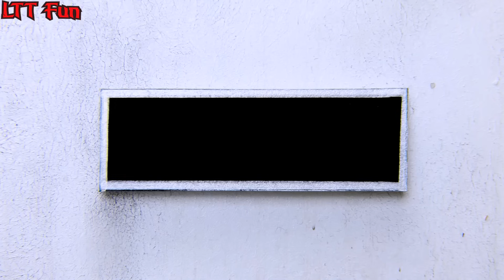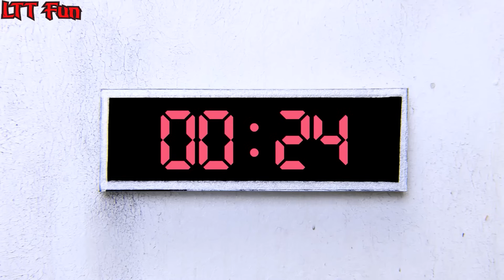What If Many SPIDER-MAN in 1 HOUSE & JOKER...? Venom stole KID SPIDER MAN's bike?? ( LIVE ACTION)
Venom stole KID SPIDER MAN's bike??